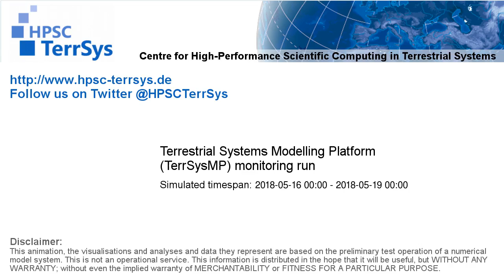TerrSysMP monitoring run 2018-05-16 - wind speed - Europe (72h)